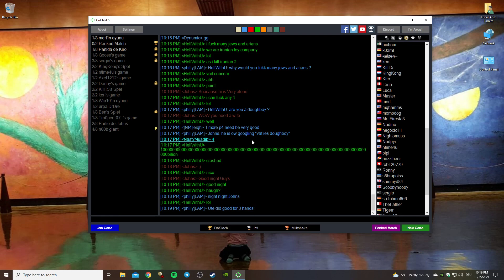Dizzowner & BruceLee & Ender & Yona vs Nadine & Abom4U & Negocio11 & s6brappois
Giants of War 4 vs 4 -  Yona you almost died! LoL